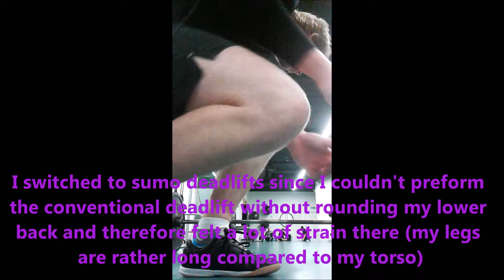Deadlift + Row 27-10-2014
This is some training footage of my pull day, its the 2nd week of my new stregth program that i have been starting on.

I would love to get some feedback from everyone watching!

I have done a lot of research and came to the conclusion that I will be doing sumo deadlifts instead of convensional deadlifts. The reason for this that I have long legs, short torso and relatively short arms. This is part of the reason that i tend to round my back when I try to preform convensinal deadlifts. I simply can't get downs to the bar without rounding my back and even then I am nearly parallel to the ground with my back, so the angle where I am pulling from is not convinient either.

Stay awesome!

The music playing in the background is "Breaking Through" by The Wreckage, for more info look below: